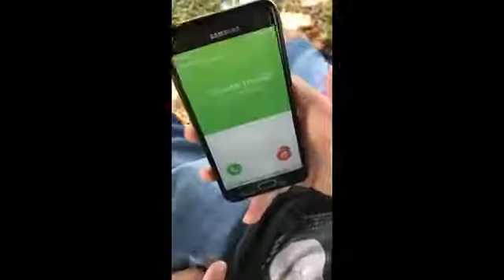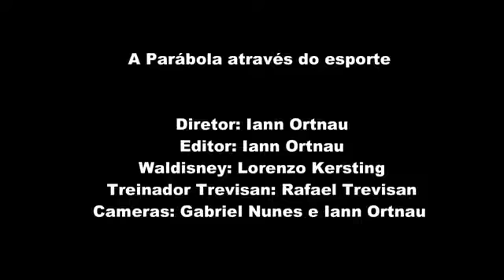Educação Básica A parábola através do Esporte